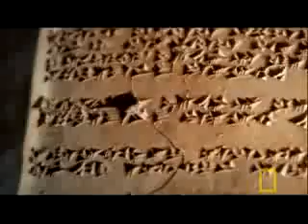Mysteries of the ancient world